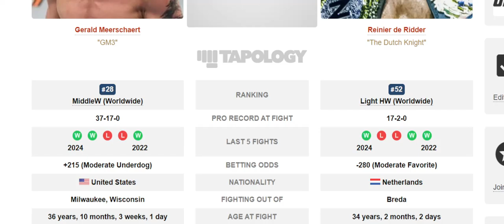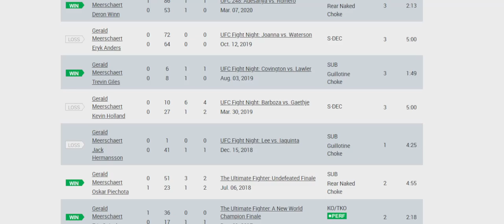Gerald Meerschaert vs Reinier de Ridder Prediction